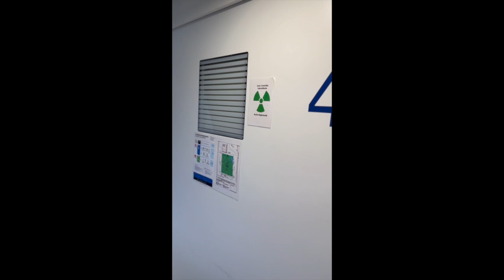Une journée de chirurgien : Episode1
Découvrez l'univers captivant du Pr Allaire, un éminent chirurgien spécialisé dans le traitement chirurgical des troubles de l'érection par fuite veineuse. Plongez dans sa vie quotidienne à travers une série exclusive de vidéos, révélant les moments poignants, les défis professionnels et les réussites médicales qui marquent sa carrière exceptionnelle.

Explorez les coulisses de la salle d'opération où le Pr Allaire excelle dans son art, redonnant espoir à ceux qui luttent contre ces troubles délicats. Suivez-le lors de consultations, partagez les moments de réflexion profonde sur la médecine moderne et assistez à des discussions enrichissantes sur les avancées dans le domaine.

Ces vidéos captivantes offrent un regard unique sur la vie privée du Pr Allaire, dévoilant sa passion pour la médecine, son engagement envers ses patients et son dévouement envers l'amélioration de la qualité de vie. À travers des rencontres inspirantes avec des patients, percevez l'impact positif de ses interventions chirurgicales et la gratitude qu'elles suscitent.

Nous vous invitons à vous immerger dans cette série exceptionnelle et à partager ces vidéos fascinantes avec ceux qui pourraient en bénéficier. Ensemble, partageons l'espoir et l'expertise du Professeur Allaire pour inspirer et informer.